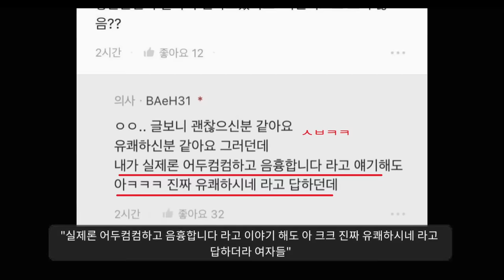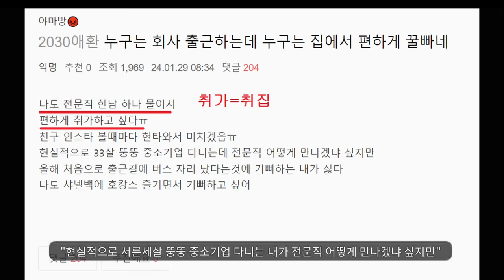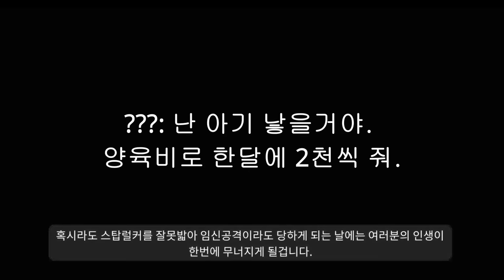퐁퐁남들 힘내자..